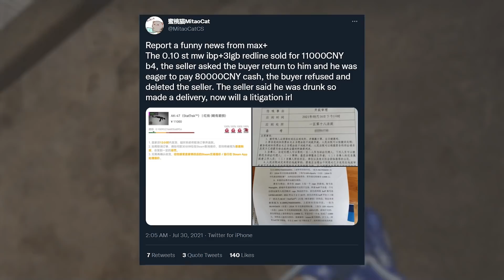This is just plain crazy... | Heyzeus Clips